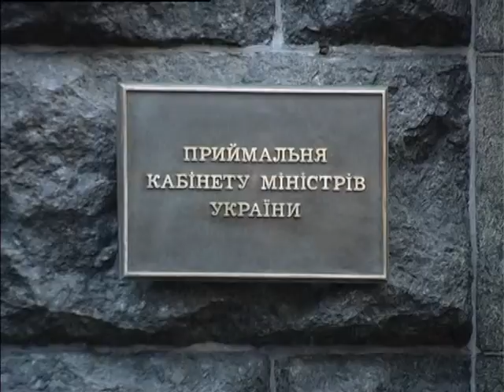Сюжет Семерак 17,06,2014